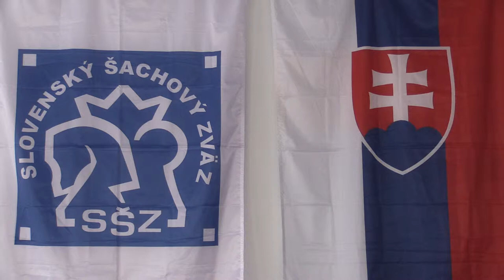CH14 1.5. Smaho Timur - Krupa Miroslav 0 - 1